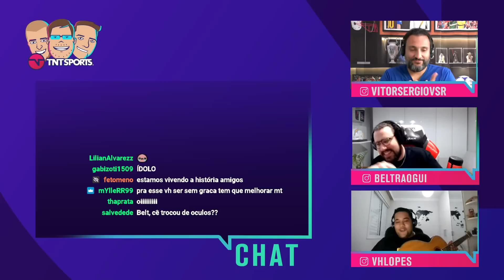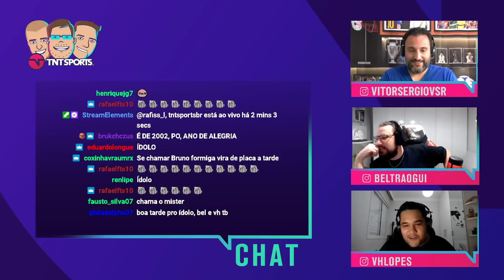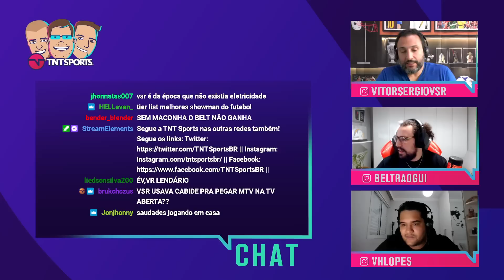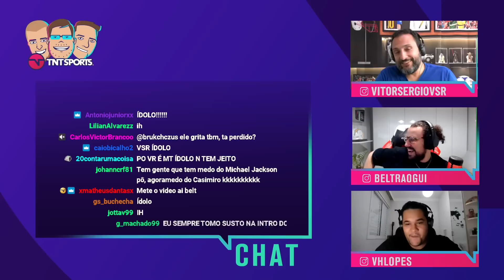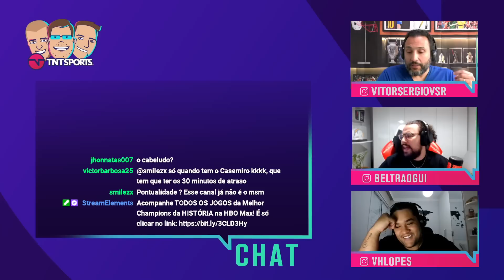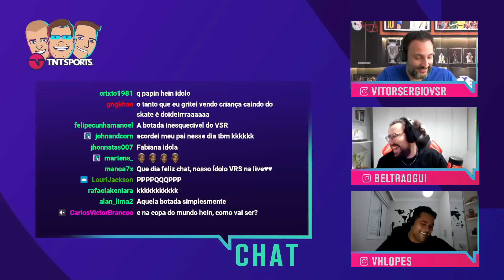O ÍDOLO VSR COMEÇOU A LIVE DAQUELE JEITO E MATOU BELT E VH DE RIR! - CORTES TNT SPORTS